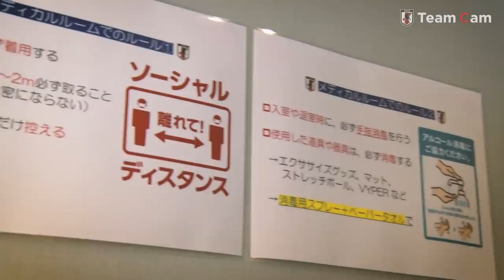【Team Cam】2021.06.05 タジキスタン戦に向け、大阪でトレーニングを開始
SAMURAIBLUE は6月5日(土)、夕方にトレーニングを行い、選手たちはタジキスタン代表戦に向けた準備を精力的に始めました。ウォーミングアップの後は攻撃陣、守備陣に分かれてメニューに取り組んでいきました。攻撃陣は上野優作コーチが、守備陣は齊藤俊秀コーチが担当し、選手たちも高い集中力で次戦をイメージしながら、トレーニングを行いました。

夕食時にはU-24ガーナ代表と戦うU-24日本代表を応援。オーバーエイジとして参加している吉田麻也選手、酒井宏樹選手、遠藤航選手の出場もあって、選手たちは食い入るように試合を観戦しました。6-0で終了のホイッスルが鳴ると、弟分の活躍を称え、それぞれの部屋に戻りました。

SAMURAI BLUEは6日、試合会場となるパナソニック スタジアム 吹田にて最後のトレーニングを行い、7日にFIFAワールドカップカタール2022アジア2次予選兼AFCアジアカップ中国2023予選のタジキスタン代表戦に臨みます。

⇒NEXT MATCH
⌚6.7(月)19:30KO（日本時間）
🆚タジキスタン代表
📺TBS系列にて全国生中継／NHK-BS1にて全国生中継

▼チームに密着した TeamCam​ 過去の動画はこちらから

ーーー
0:00 オープニング
0:15 伊東純也 選手 中村航輔 選手 プロモーション用動画撮影
2:00 昼食
2:31 南野拓実 選手インタビュー
7:04 長友塾 川島永嗣 選手 インタビューー
9:50 昌子源 選手インタビュー
11:43 アスレティックトレーナー 治療についての話
13:47 谷口彰悟 選手インタビューー
16:51 練習場到着 植田直通 選手インタビュー
19:07 森保一 監督練習前の言葉
20:27 トレーニング
22:53 長友佑都 選手 権田修一 選手 大津コンビに（植田直通選手/谷口彰悟選手）レクチャー
23:29 古橋亨梧 選手 室屋成 選手 南野拓実 選手 小中高時代の話
24:22 川辺駿 選手 坂元達裕 選手 守田英正 選手 大学時代の話
24:54
26:50 中谷進之介 選手 インタビュー
28:49 ホテルでU-24日本代表vsU-24ガーナ観戦